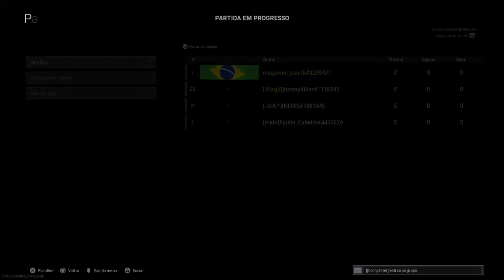skin do panico Call of Duty®: Modern Warfare